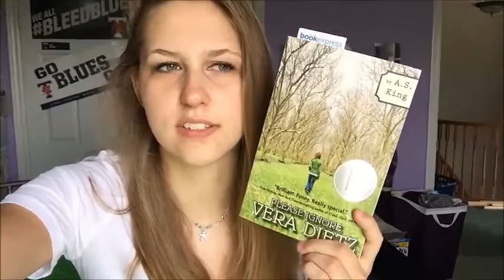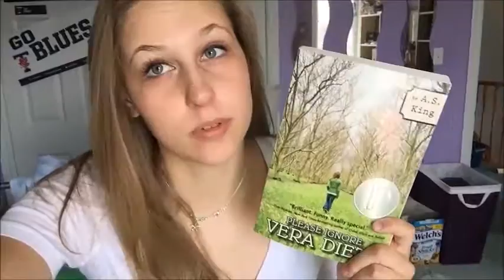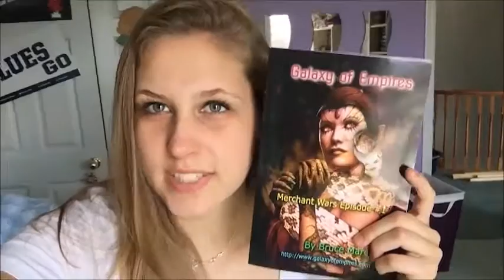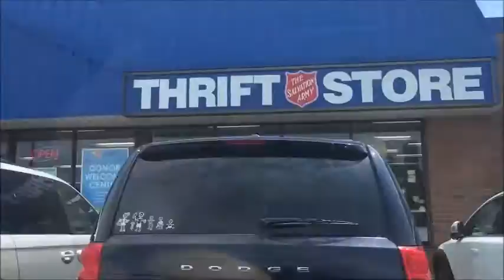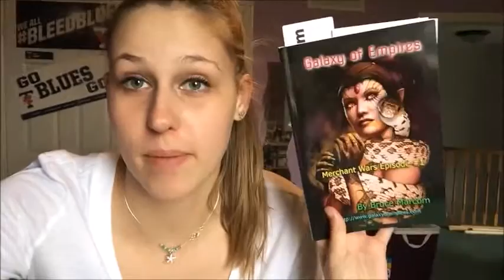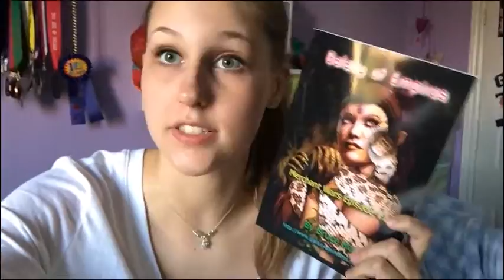7in7ReadAThon | Vlog Day 6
Welcome to an episode of 'Jay hated this book'
Do ya'll have any suggestions on videos Lie and I should film?